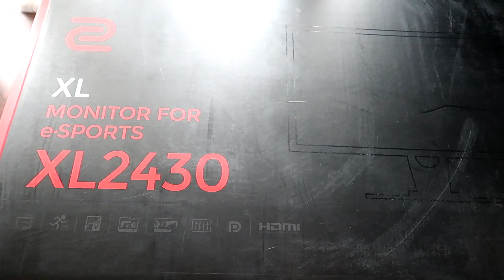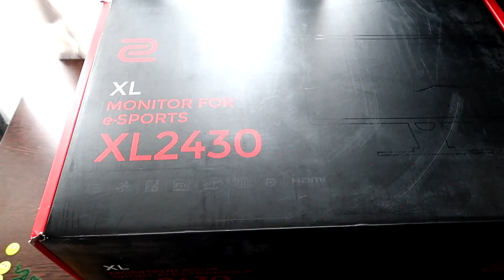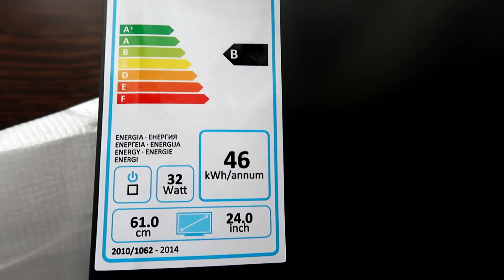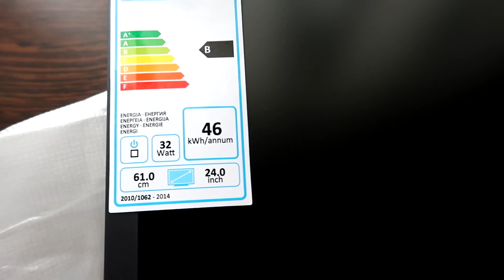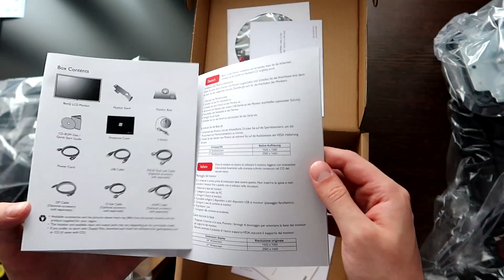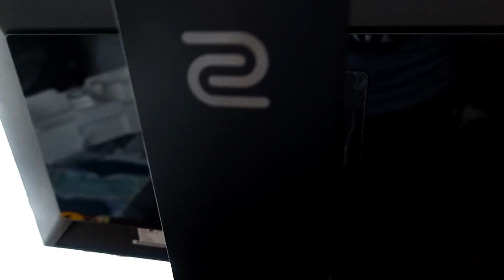UNBOXING - AM PRIMIT NOUL MONITOR DE LA BENQ Zowie XL2430 - 144hz / 1ms